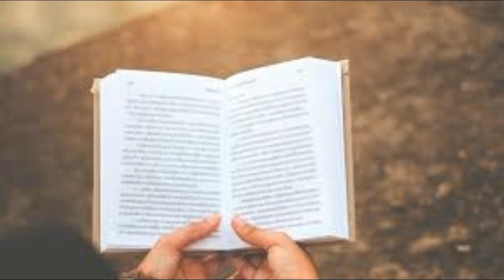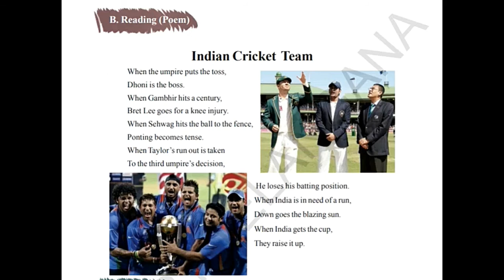Class 6 English||Poem 7 Indian Cricket Team ||telangana state board||Audio textbook||mana Prapancham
In the processes of learning a subject, the most important and the first step is to read the lesson. In school teacher makes us to read the lesson before explaining, but at home for the students who find it difficult to read the lesson and for the differently abled, we are introducing the audio text book. this will help you to listen and read the lesson while going through the text. Our state government has provided us with the pdf of the textbooks which is really helpful. Hope these audio textbooks be helpful to the student community.